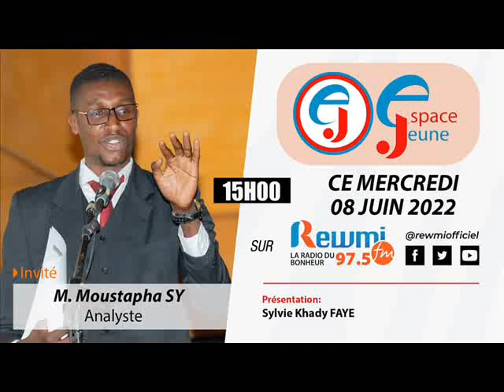Espace Jeune Avec Moustapha Sy Analyste 08 Juin 2022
Votre émission Espace Jeune Reçoit Moustapha Sy Analyste, Ce Mercredi 08 Juin 2022. Présentation: Sylvie Khady Faye